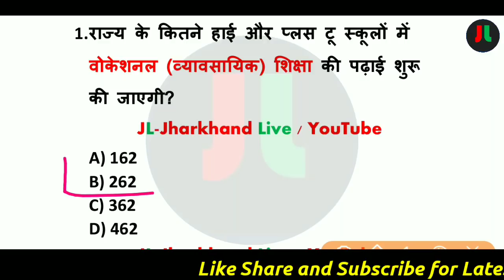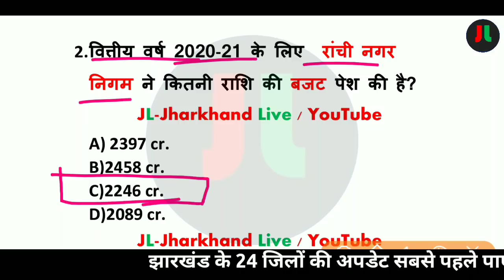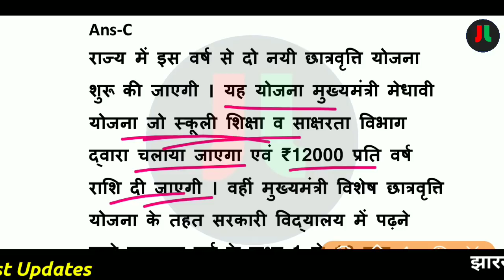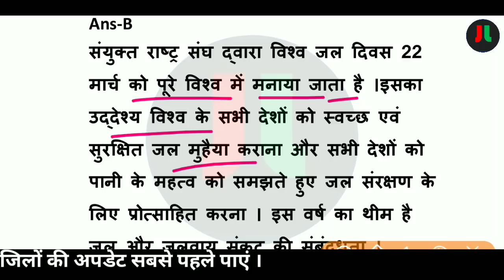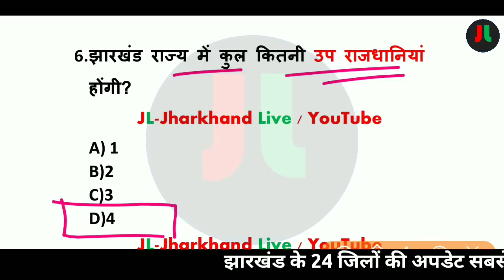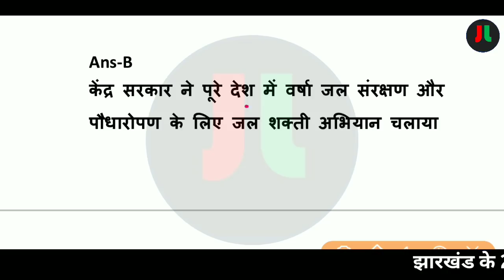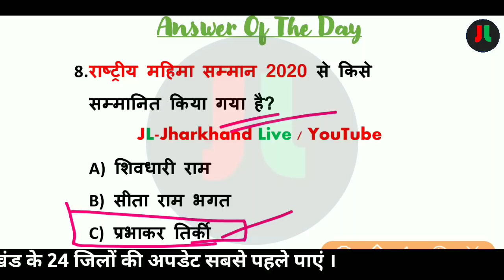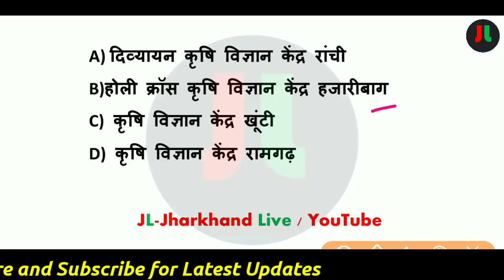23 March Jharkhand Current Affairs | Daily Current Affairs | Current Affairs in Hindi |#205